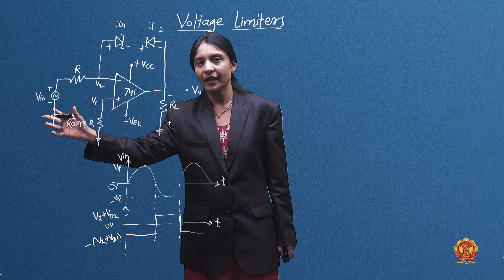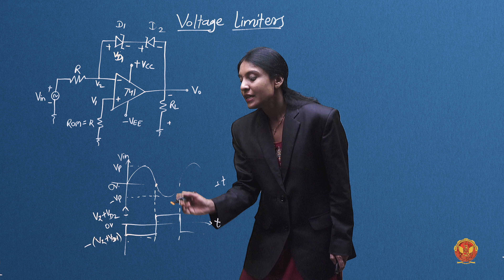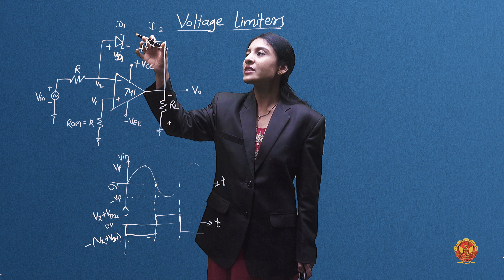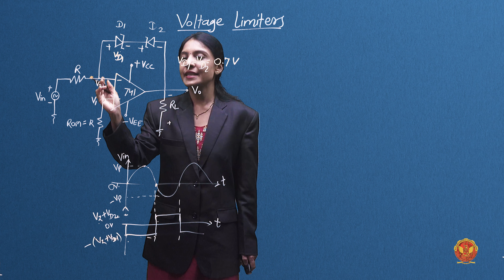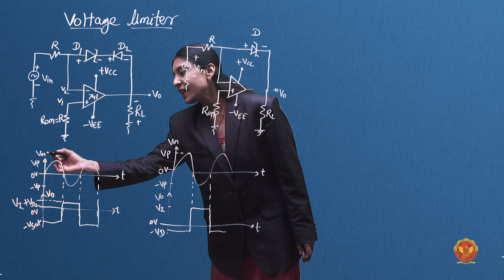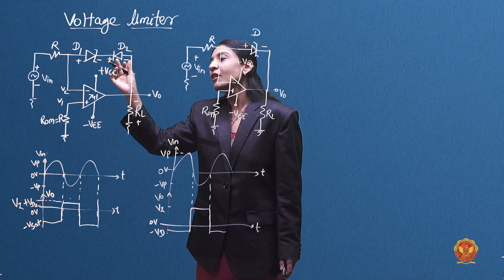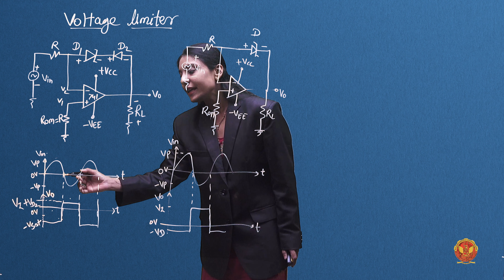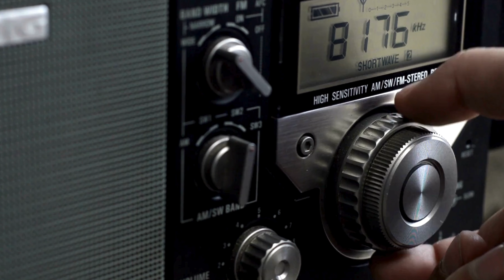4.4 Voltage Limiters | EC405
UNIT 4 | ANALOG CIRCUITS

4.4 Voltage Limiters

Welcome to the intriguing world of UNIT-4, where we unlock the secrets of the Timer 555-IC, a fundamental component in electronics that opens the door to countless applications. In this comprehensive exploration, we journey through various aspects, from the basics to advanced concepts.

4.1 Introduction to Timer IC 555:
We kick off by establishing the groundwork and understanding the basics of Timer IC 555 and its wide-ranging applications in electronic circuits.

4.2 Timer Concept:
Delve into the core principles of the Timer Concept, gaining insights into its functionalities and the pivotal role it plays in electronic systems.

4.3 Schmitt Trigger:
Explore the Schmitt Trigger, a crucial component that ensures precise signal processing and stability in electronic circuits.

4.4 Voltage Limiters:
Uncover the significance of Voltage Limiters in shaping and safeguarding electronic systems, preventing unwanted voltage spikes.

4.5 Clipper Circuits:
Journey into the world of Clipper Circuits, understanding how they manipulate signal amplitudes and their vital role in signal processing.

4.6 Clamper Circuits:
Learn about Clamper Circuits, devices essential for maintaining signal integrity and proper DC levels in electronic circuits.

4.7 Absolute Value Output Circuit:
Understand the Absolute Value Output Circuit, a circuit that delivers only positive output, crucial in various electronic applications.

4.8 Peak Detector:
Explore the Peak Detector, a circuit designed to identify and capture the peak value of a varying signal, essential for signal analysis.

4.9 Sample and Hold Circuit:
Dive into the intricacies of Sample and Hold Circuits, discovering how they capture and store analog signals for further analysis or processing.

4.10 Precision Rectifier:
Learn about Precision Rectifiers, including both half-wave and full-wave configurations and their significance in rectifying AC signals with precision.

4.11 Voltage to Current Converters:
Unpack the intricacies of Voltage to Current Converters, understanding their role in converting voltage signals into proportional current signals.

4.12 Current to Voltage Converters:
Explore the world of Current to Voltage Converters, devices crucial for transforming current signals into equivalent voltage signals in electronic systems.

Elevate your understanding of electronics with this in-depth exploration of UNIT-4!